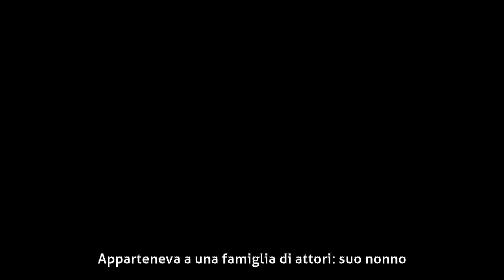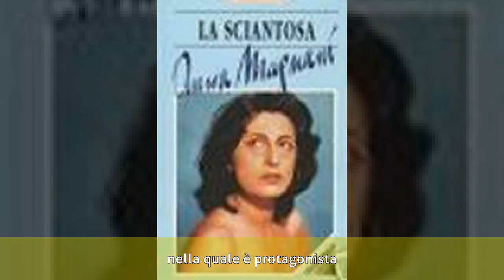Rosita Pisano - Biografia